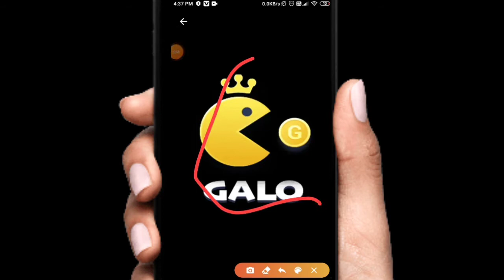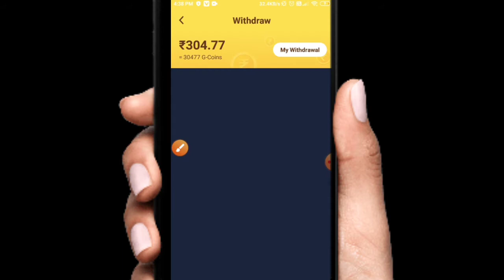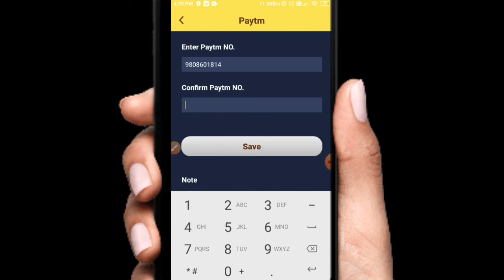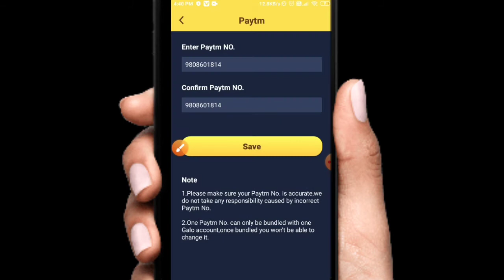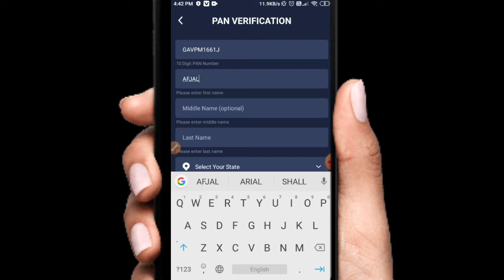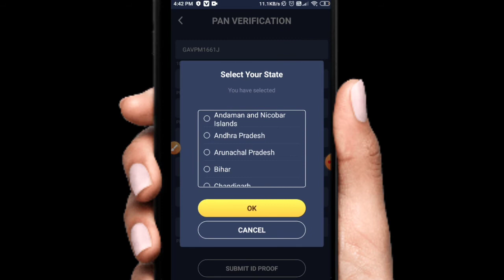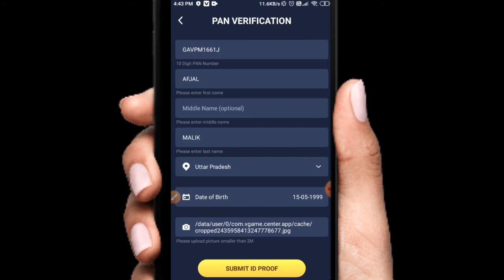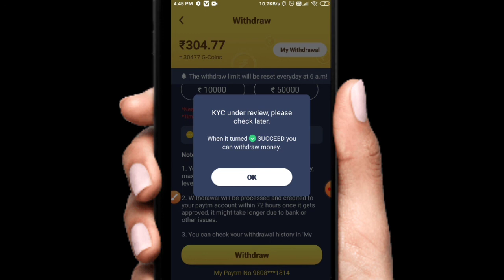Galo app ki full kyc kaise kare.